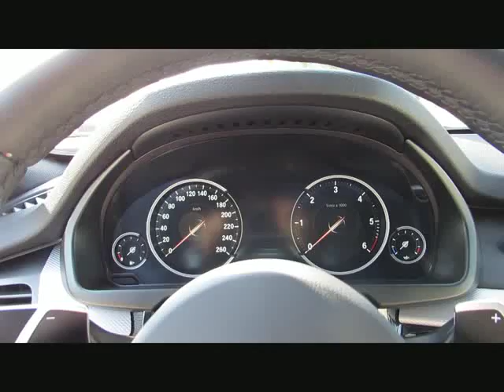BMW X5 xDr30d MSport+20z ACC SoftC.Head KAME von BAYERN-CAR-GERSTMAYR GmbH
BMW X5 xDr30d MSport+20z ACC SoftC.Head KAMERA Neu94´ von BAYERN-CAR-GERSTMAYR GmbH mit 14.700km weitere Informationen und Fahrzeuge